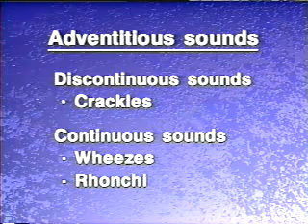Resp Exam VI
Adventitious Breath Sounds